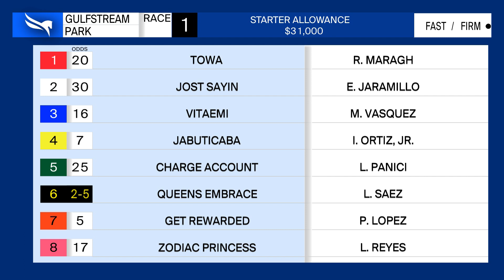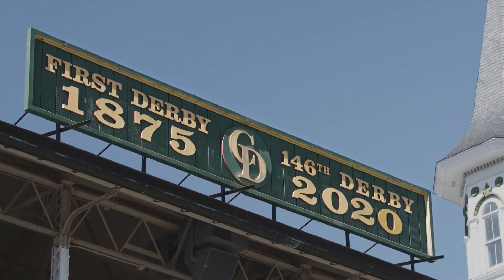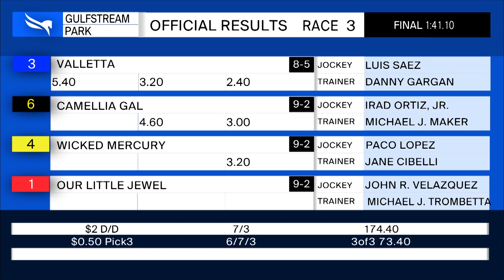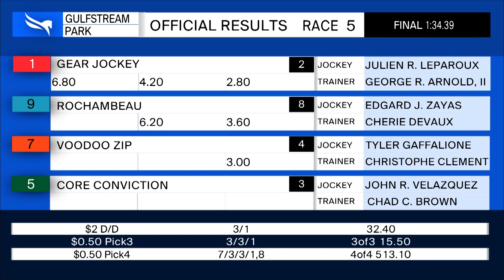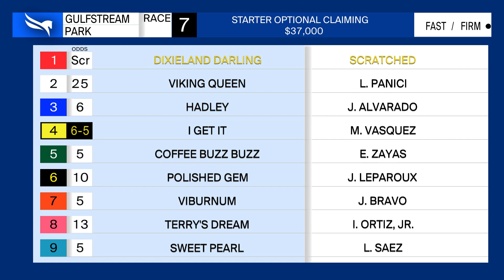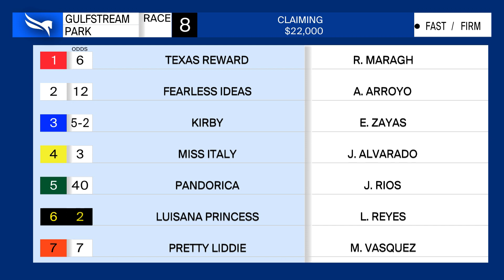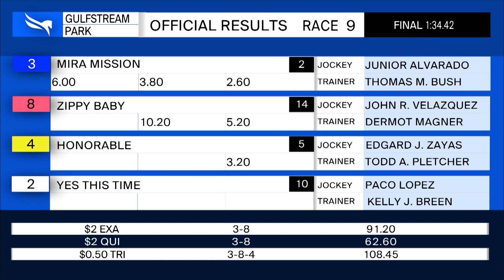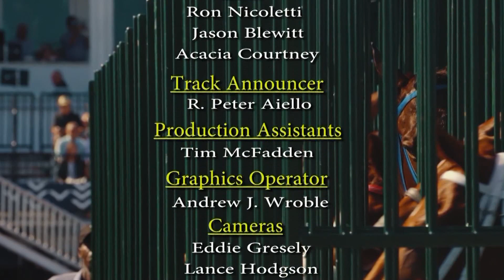Gulfstream Park Replay Show | January 21, 2021